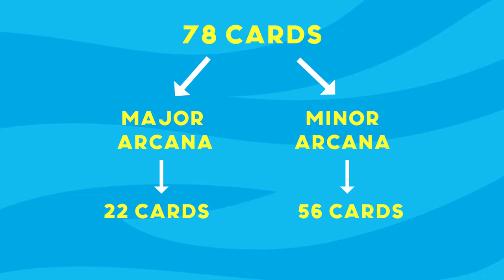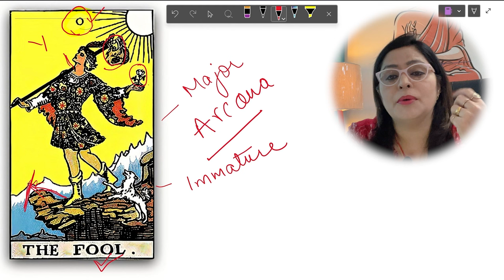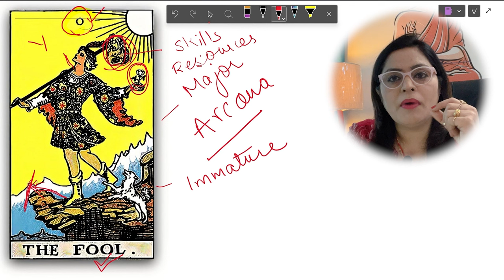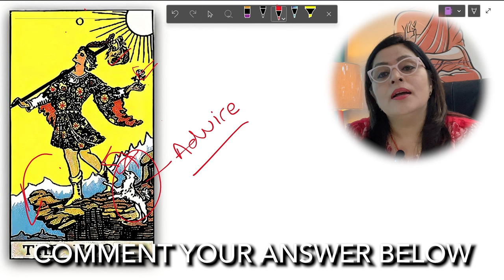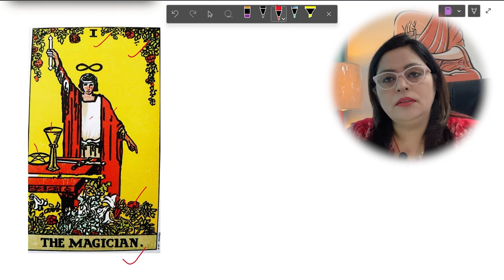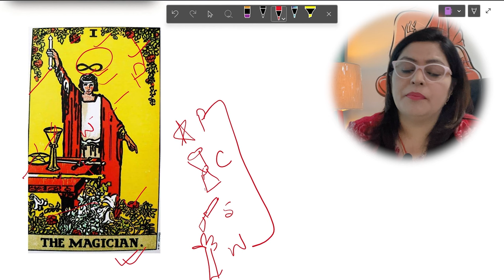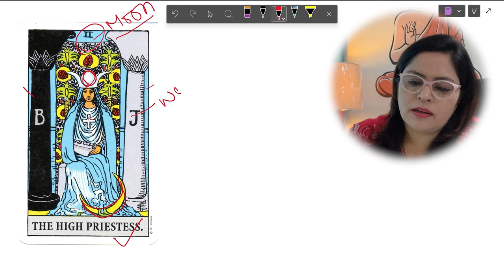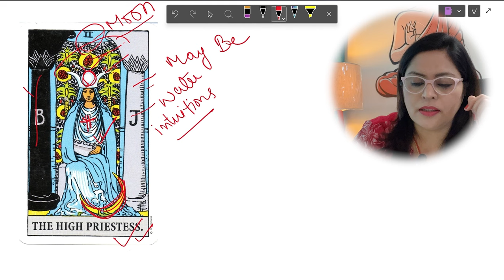Beginner's Guide to Tarot Reading in Hindi | Dive into Lecture 1 of the Crash Course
Learn tarot reading in hindi | Tarot card explanation | How to do tarot reading

LECTURES WILL BE UPLOADED EVERY SUNDAY AND WEDNESDAY

TIME STAMP💗
INTRODUCTION - 0:00
THE FOOL - 3:50
THE MAGICIAN - 12:28
THE HIGH PRIESTESS - 16:06
OUTRO - 19:07

SHORTS CHANNEL-  @AnjjuWaasonshorts